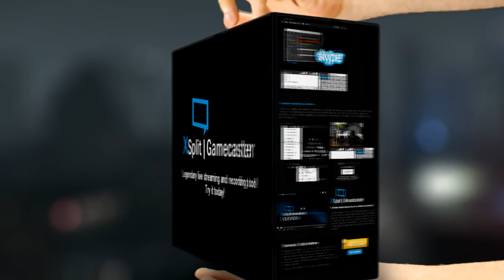★ Prize 5 - $100,000 sponsorship!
XSplit Premium is Item #5 featured first in this video.

▼ Freedom!

▼ Network

▼ XSplit

▼ Music